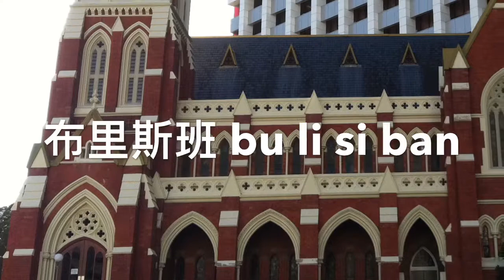Australian cities and states - the pronunciation of their names in Mandarin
In this video, let's talk about the states and major cities in Australia 澳(ao)大(da)利(li)亚(ya)- their names in Chinese Mandarin:

Sydney - 悉(xi)尼(ni) - New South Wales - 新(xin)南(nan)威(wei)尔(er)士(shi)
Melbourne - 墨(mo)尔(er)本(ben) - Victoria - 维(wei)多(duo)利(li)亚(ya)
Brisbane - 布(bu)里(li)斯(si)班(ban) - Queensland - 昆(kun)士(shi)兰(lan)
Perth - 珀(po)斯(si) - Western Australia - 西(xi)澳(ao)
Adelaide - 阿(a)德(de)莱(lai)德(de) - South Australia - 南(nan)澳(ao)
Darwin - 达(da)尔(er)文(wen) - North Territory - 北(bei)领(ling)地(di)
Hobart - 霍(huo)巴(ba)特(te) - Tasmania - 塔(ta)斯(si)马(ma)尼(ni)亚(ya)
Canberra - 堪(kan)培(pei)拉(la) - ACT - 首(shou)都(du)特(te)区(qu)
Other cities mentioned in this video:

Newcastle - 纽(niu)卡(ka)斯(si)尔(er)
Wollongong - 卧(wo)龙(long)岗(gang)
Gold Coast - 黄(huang)金(jin)海(hai)岸(an)